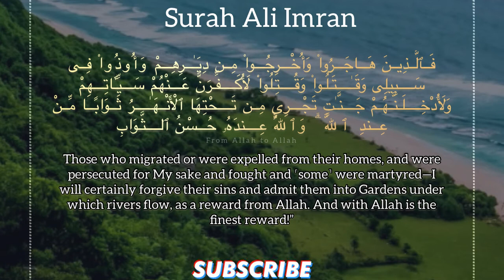SURAH ALI IMRAN VERSE 195 | beautiful recitations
⛔️ WARNING FROM ALLAH ⛔️

In this video we’ll walk you through:
MEN & WOMEN HAVE EQUAL REWARD FOR THEIR DEEDS Surah Ali Imran Recitation Powerful Quran Verse Recitation quran From Allah to Allah

100  Direct instructions by Allah in the Quran for mankind

DAY : 25

MEN & WOMEN HAVE EQUAL REWARD FOR THEIR DEEDS (3:195)

Quran

Quran 3

quran 3:195

quran recitation

quran tilawat